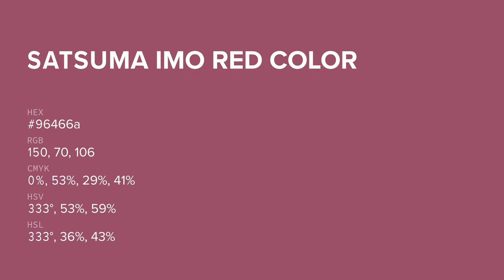Satsuma Imo Red color 96466a hex color - Red color - Cool color 96466a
What color is Satsuma Imo Red ? 96466a hex color - Red color - Cool color 96466a

Hex 96466a Color Code is also known as Satsuma Imo Red color.